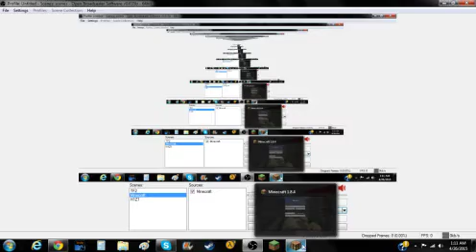How Daemon came to be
Daemon went a little to far with this question